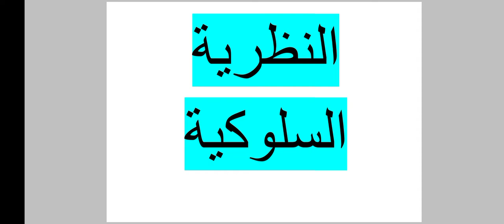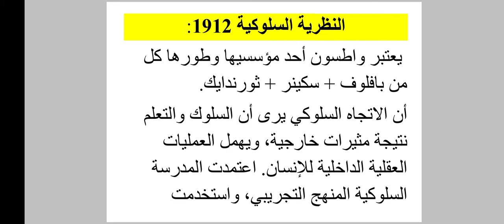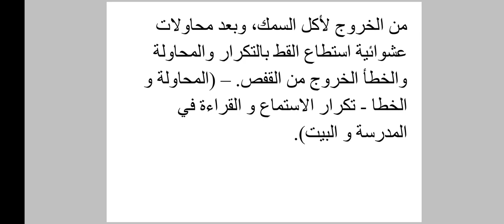النظرية السلوكية : تلخيص مبسط مباراة التعليم